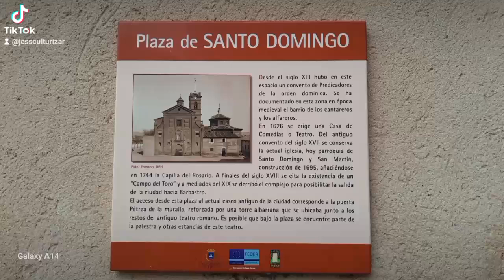Iglesia parroquial de Santo Domingo y San Martín.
una tirada de fotos de la iglesia ya mencionada del exterior.